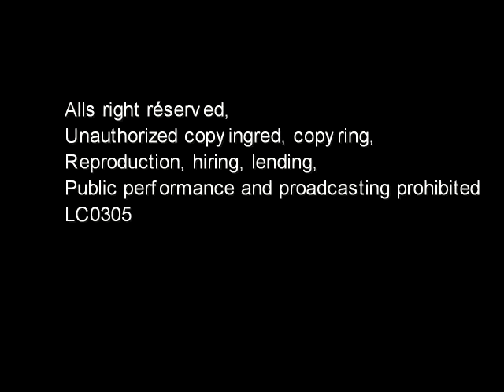I Can't stand the rain By Lucky Peterson By ©PC4TW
I Can't stand the rainBy Lucky Peterson By PC4TW
Photo report Show PC4TW
Festival Jazz à Vienne
Spécial Blues